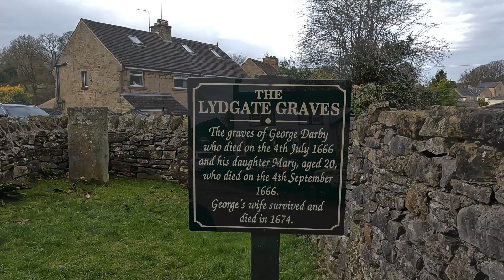Eyam, Longstone Edge & Gt Longstone - 7 Feb 2024